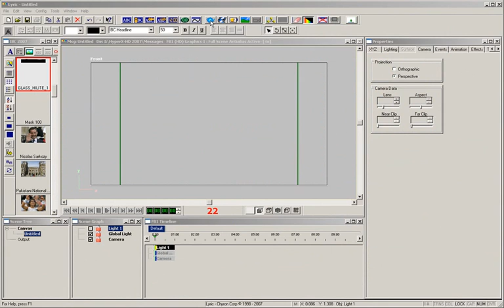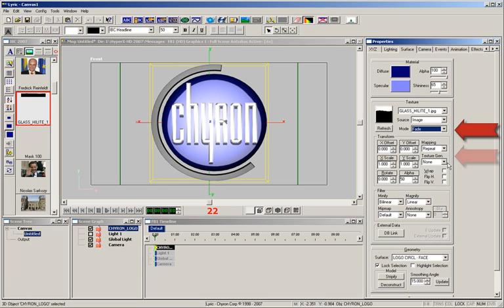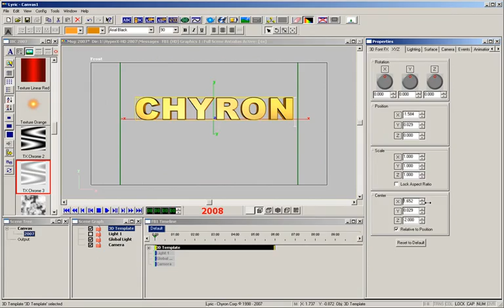LyricX - Tutorial (2008) - 3D Texts and Logos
In this tutorial, you will learn how to enhance the look of your design with 3D text or logos in LyricX!